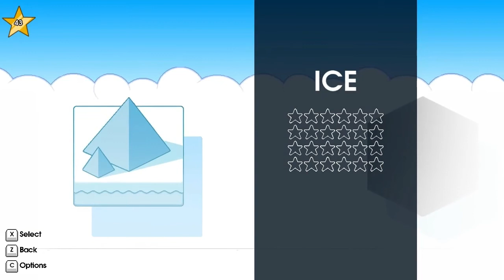10 Second Ninja - GETTIN' BETTER! | Part #2